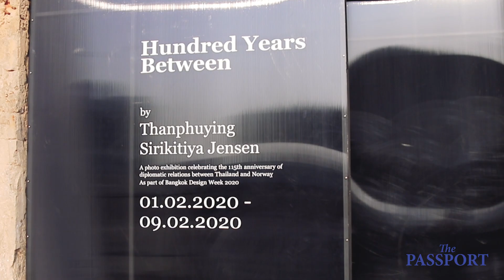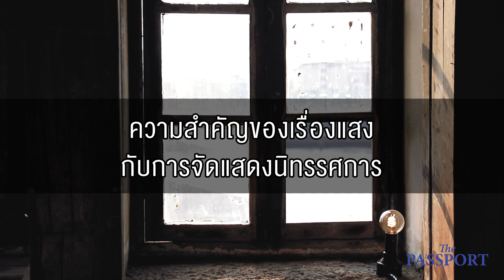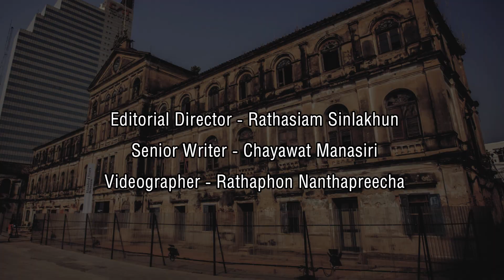Exclusive Interview: ท่านผู้หญิงสิริกิติยา เจนเซน เบื้องหลังนิทรรศการภาพถ่าย "Hundred Years Between"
The Passport ได้รับเกียรติจากท่านผู้หญิงสิริกิติยา เจนเซน ให้สัมภาษณ์ถึงเบื้องหลังของงานนิทรรศการภาพถ่าย "Hundred Years Between" การเดินทางตามรอยพระบาทสมเด็จพระจุลจอมเกล้าเจ้าอยู่หัว รัชกาลที่ 5 ครั้งเมื่อเสด็จพระราชดำเนินเยือนประเทศนอร์เวย์

จัดแสดงในวาระครบรอบ 115 ปี ความสัมพันธ์ทางการทูตระหว่างไทย-นอร์เวย์ ภายในอาคารหลังประวัติศาสตร์ของกรุงเทพมหานคร คือ ศุลกสถาน หรือโรงภาษีร้อยชักสาม